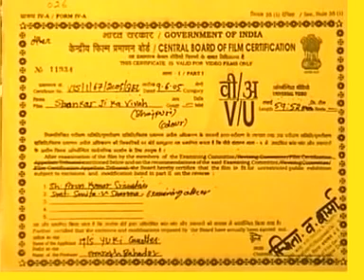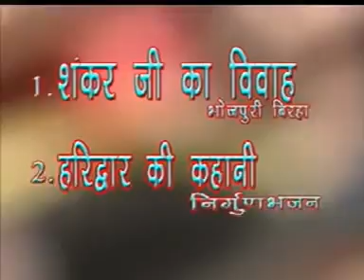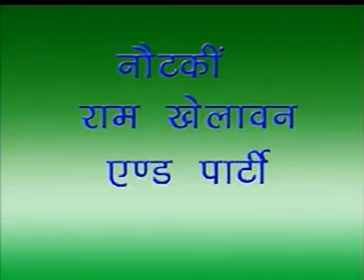Shanker ka vivah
Shiv ji